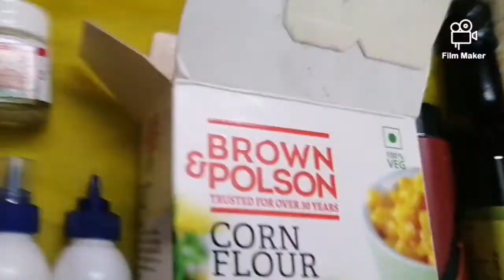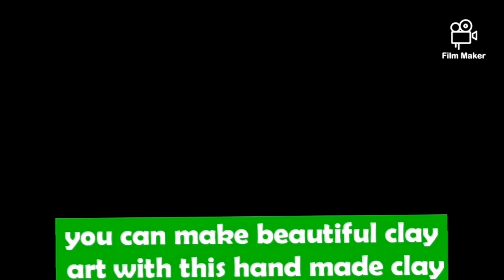Budhapurnimaspecial 🥰buddha 🎎Bottle art🍾🍾🍾🍾🍾 //vlog 5//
How do you make clay art bottles?

How do you decorate bottles at home?

Which paint is used for bottle painting?

How do you decorate wine?

What is the best paint for glass bottles?

How can you reuse a wine bottle?

What can you do with empty plastic bottles

What can you do with empty glass bottles?

What can I do with empty liquor bottles

What is the most expensive antique bottle?

Is marrying liquor bottles illegal?

How do you melt glass bottles?

Can you melt glass bottles?

What temp does glass crack?
How do you melt glass bottles flat?

Can you melt beer bottles?